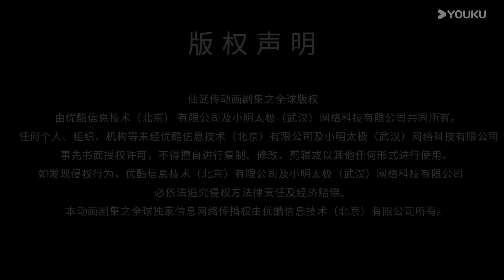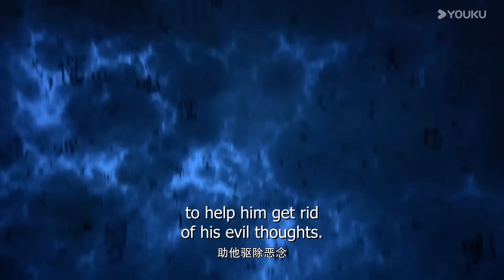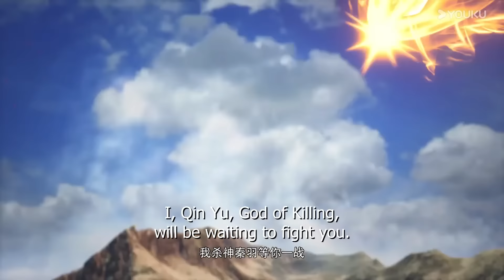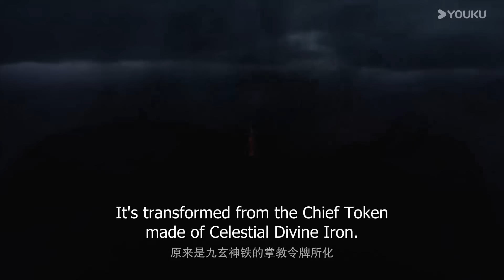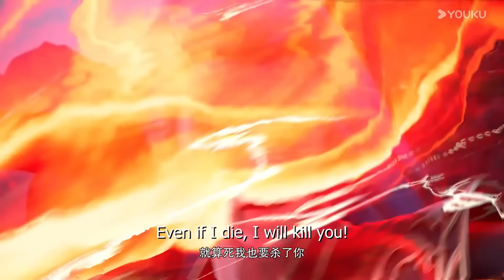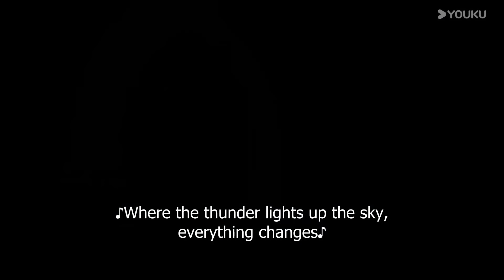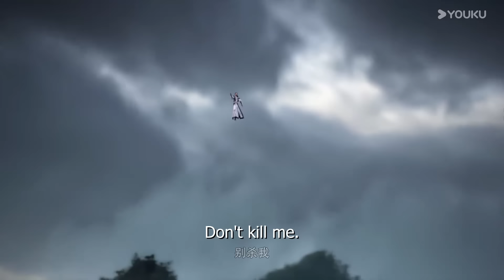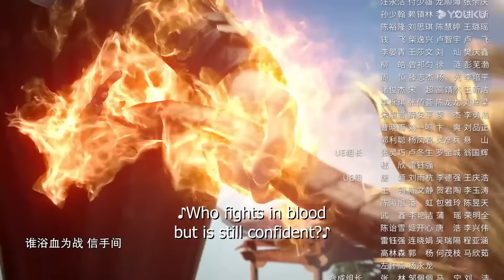ENGSUB【仙武传 Legend of Xianwu】EP71-80FULL | 超燃玄幻国漫 | 优酷动漫 YOUKU ANIMATION